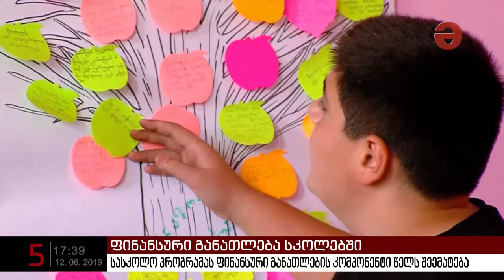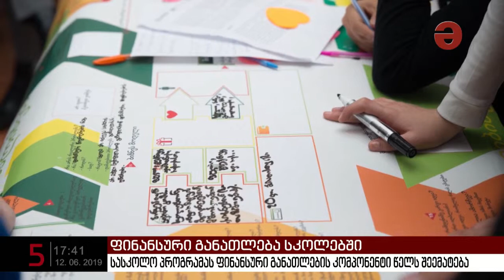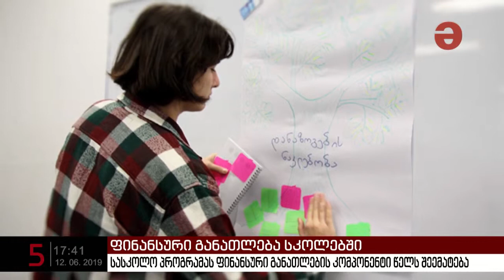სკოლებში ფინანსური განათლების კომპონენტის ინტეგრაცია იწყება